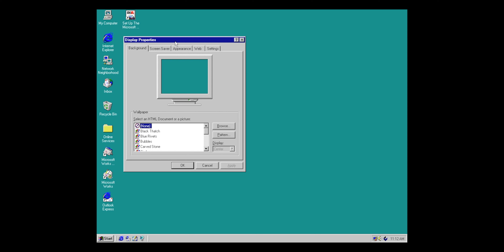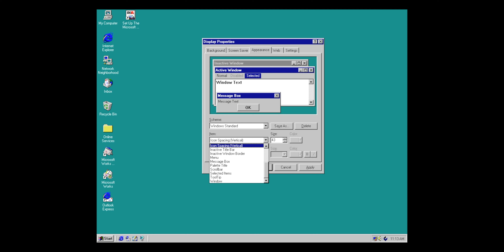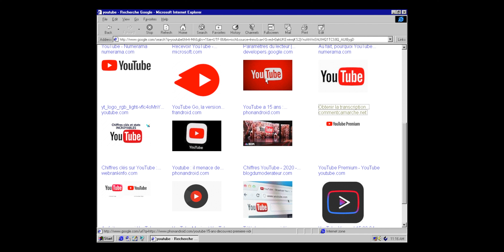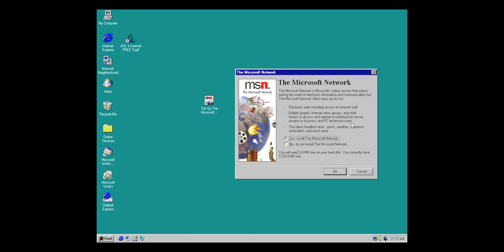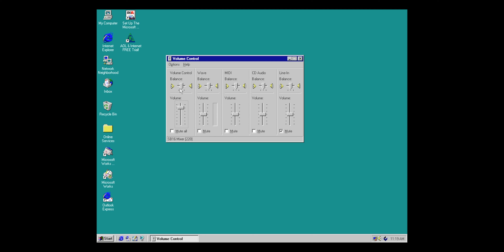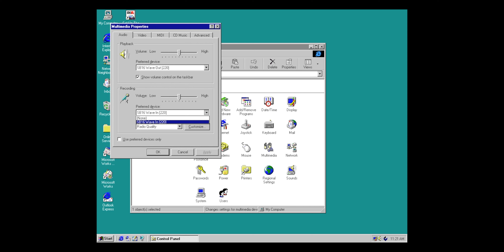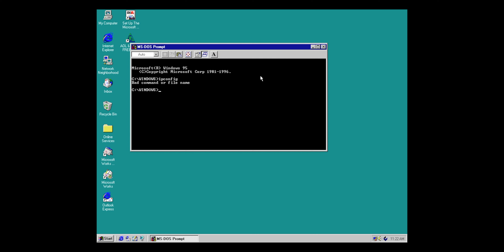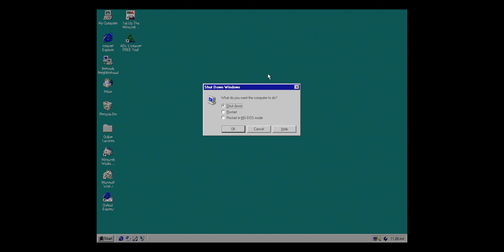تجربة اقدم نظام ويندوز من Microsoft 😱 | لن تصدق شكل النظام و الايقونات سنة 1995 !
قمت بتجربة ويندوز 95 اقدم نظام من مايكروسوفت Microsoft حيث قمت بتثبيث و تجربة Windows 95 في سنة 2020 و اكتشاف شكل الايقونات و النظام بالكامل